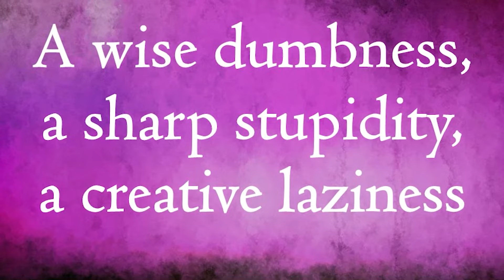Wise dumbness, Sharp stupidity, Creative laziness || Acharya Prashant, on Ashtavakra Gita (2018)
Video Information: Advait Learning Camp, 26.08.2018, Mandu, Madhya Pradesh, India

Context:
This awareness of the truth makes an eloquent, clever and energetic man dumb, stupid and lazy, so it is avoided by those whose aim is enjoyment.
~ Ashtavakra Gita (Chapter-15, Verse-3)

~ Will the knower of the Truth become dull and lazy?
~ Is the doer exists at all?
~ Why man of Truth not afraid anymore?
~ What is the real meaning of dullness, stupidity and laziness in this verse?
~ Why do we want to speak a lot?